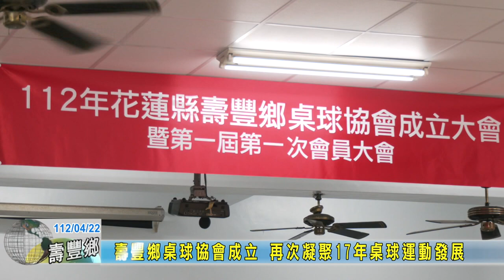20230422 08 壽豐鄉桌球協會成立 再次凝聚17年桌球運動發展